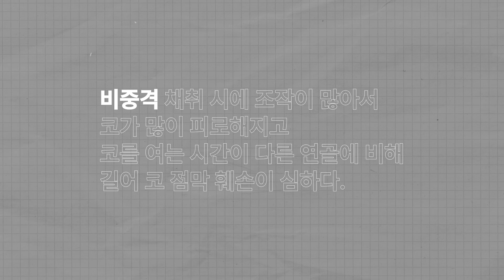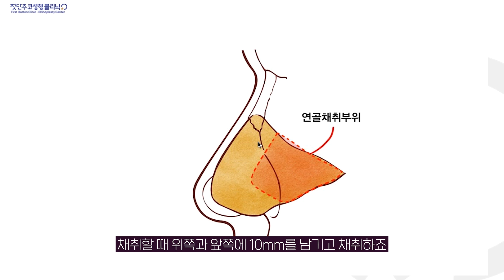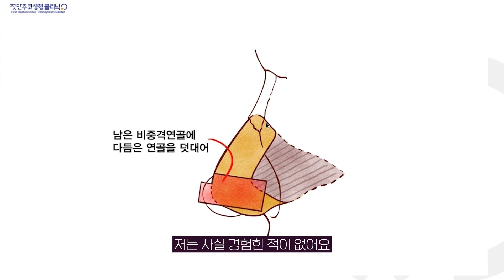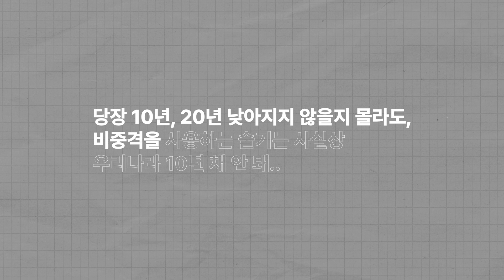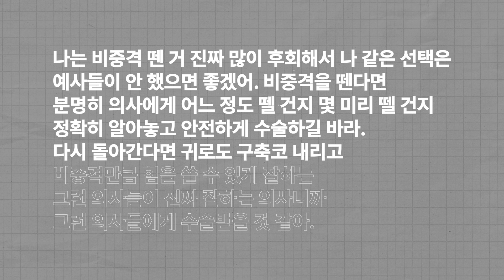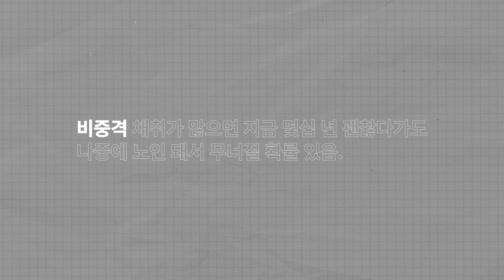20년 코수술 경력 첫단추 대표가 나섰다!👨🏻‍⚕️ 비중격 코성형 진실 혹은 거짓! 이러면 비중격 코수술 부작용 나요 🥲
20년 경력의가 말하는 비중격 코성형 진실 혹은 거짓!
여러분 이러면 비중격 부작용 나요 🥲

코수술 시 격 연골 채취가 쉽다?
비중격 채취 시 코 점막 훼손이 심하다?
나이들면 비중격 코끝 처짐?
비중격으로 코성형 하면 안장코 된다?
비중격이 없으면 공기, 온도 , 습도를 조절하지 못한다?
비중격코성형 재료로 이용한지 10년밖에 안된다?
비중격으로 수술하면 코안쪽 중앙 부분이 뚫려있다?
비중격으로 수술하면 코끝이 딱딱하고 개코원숭이 표정 하면 코끝이 따로논다?

20분 동안 많은 질문들을 가지고 20년 코수술 경력 김태환 원장님께서
진실과 혹은 거짓에 대해서 알려주십니다.
해부학적으로 전문적인 코성형 관련 주제이니 많은 시청 바랍니다. 😄

👨‍⚕️치밀한 디테일! 결국, 첫단추의원👃🏻

✨ 건강하고 안전한 코 성형 진행
✨ 코 내부 구조 대한 충분한 지식이 있는 의료진
✨ 풍부한 임상 경험과 노하우

✅주소 :  서울특별시 서초구 강남대로 483 청호빌딩 12층